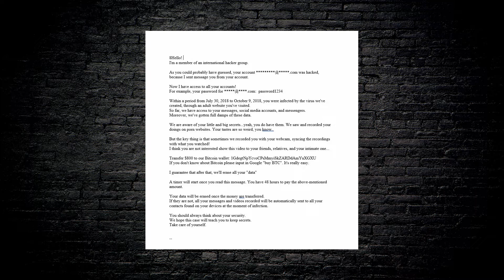New Email Scam Going Around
If you watched this this morning there is no need to watch again unless of course you just want to. I had to take care of a little something.
I received a email from Jay from Your Moment In Tech. Jay is the one who interviewed me a short while back. He had attached a copy of the email that is one of the latest scams going on now. I hope someone sees this and learns from it. These heartless bottom feeders will stop at nothing to get your last dollar. Be aware!